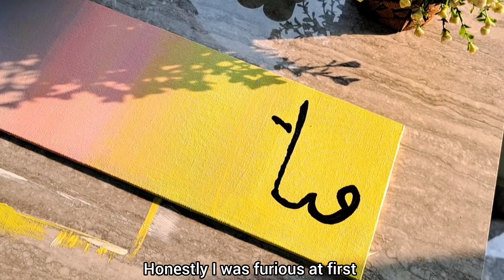So Which Of The Bounties Of Your Lord Will You Deny✨ ||6"×20" Canvas Painting|| Arabic Calligraphy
Fabi Ayyi Aala'yi Rabbi Kumaatu Kazzibaan🤍 .
This video took really long time, because its not easy just to shoot a video. Also the editing part takes a lot of time too. I hope you all like my work. Also this Ayat is a great message to us. To be thankful for what we have. We need to be more appreciable, thankful and grateful to Our Lord Allah Subhana Wa Ta'aala for giving us this life. May we all be in the care of Allah and May Allah Guide us all to the right path. Ameen.🌸🩷